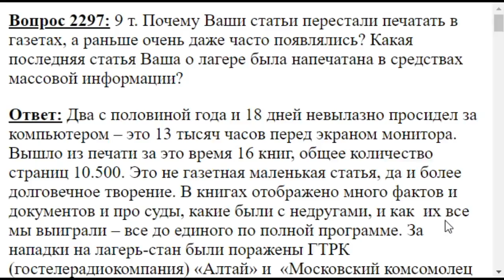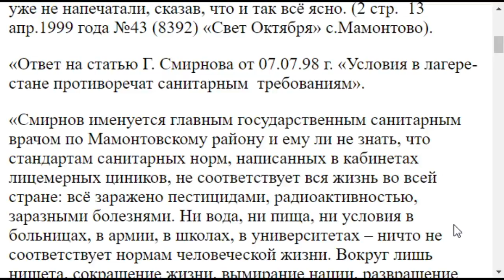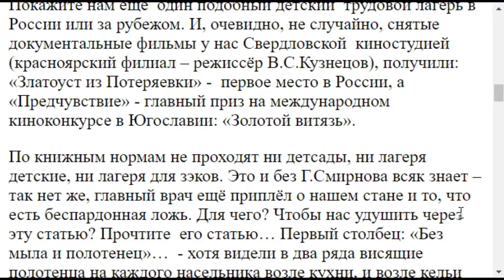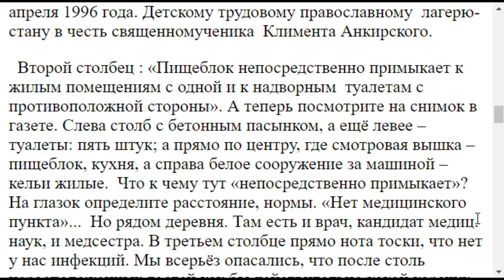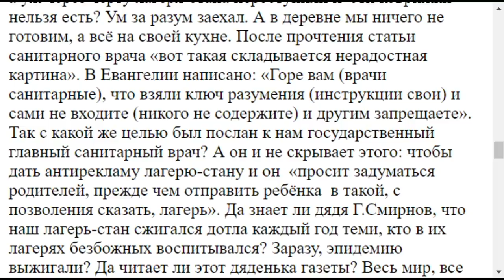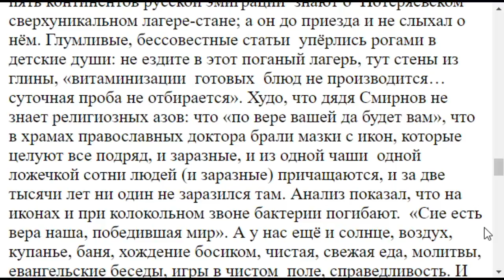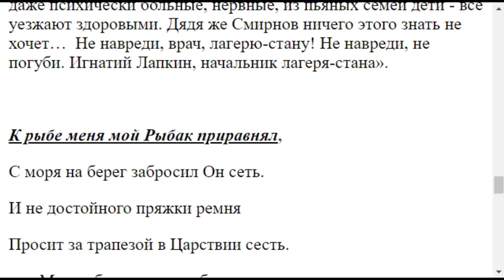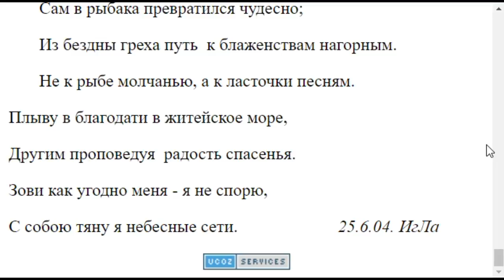2297. Последняя Ваша статья о лагере стане была ли напечатана?